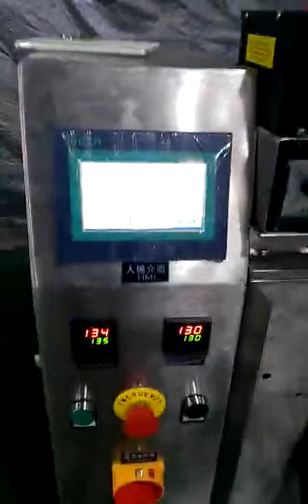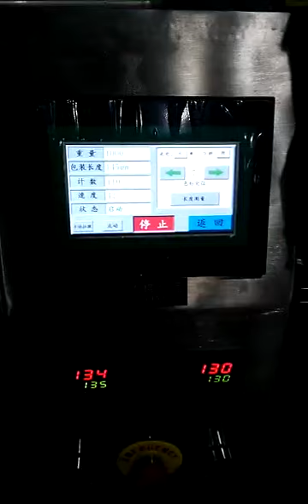Samll granule/ powder/ beans/nuts/ food packing machine - Foshan Soonk Packaging Machine Co., Ltd